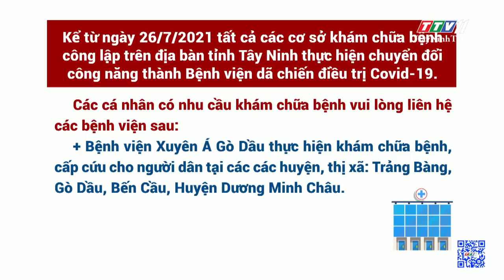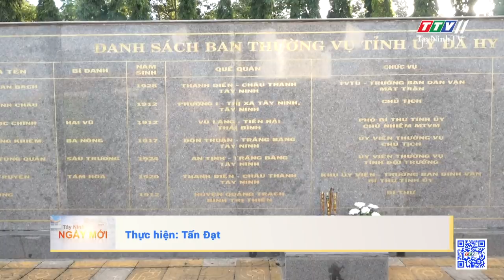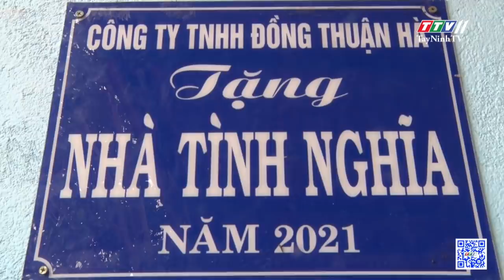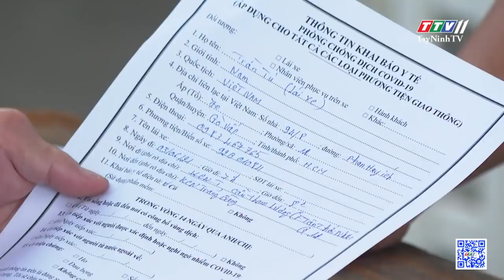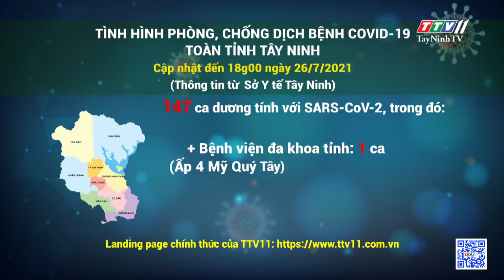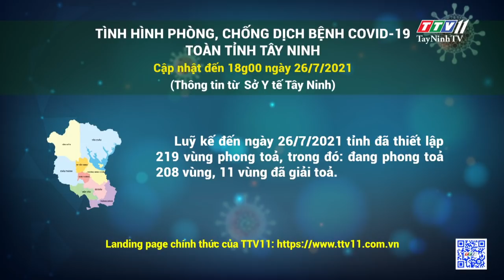Tây Ninh Ngày Mới 27-7-2021 | Tin tức hôm nay | TayNinhTV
NỘI DUNG
- Lãnh đạo tỉnh Tây Ninh viếng nghĩa trang liệt sĩ Đồi 82
- Tây Ninh: Chuyển đổi công năng tất cả các cơ sở khám chữa bệnh công lập thành Bệnh viện dã chiến điều trị Covid-19
- Công bố điểm thi tốt nghiệp THPT đợt 1 năm 2021
- Nhiều hoạt động hướng về Ngày thương binh Liệt sĩ 27/7
- Tập trung kiểm soát chặt chẽ và nghiêm ngặt các cửa ngõ ra vào tỉnh Tây Ninh
- Hiệu quả từ giải quyết thủ tục hành chính trực tuyến trong tình hình dịch bệnh Covid – 19